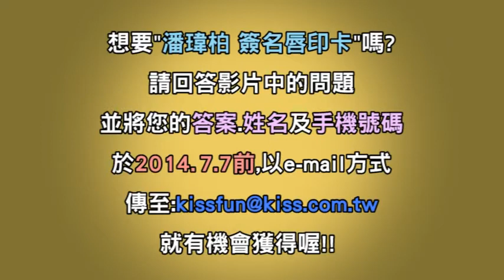2014.7.7前回答影片中的問題就有機會得到「潘瑋柏簽名唇印卡」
想得到"潘瑋柏" 簽名唇印卡"嗎?
請回答影片中的問題
將您的答案,姓名及手機號碼
於2014.7.7前,以e-mail方式
就有機會得到喔!!